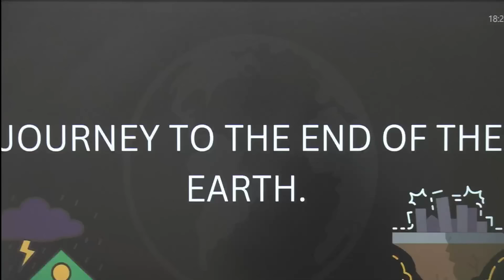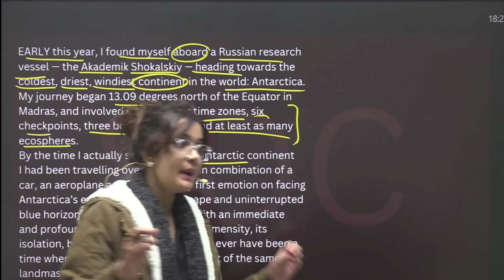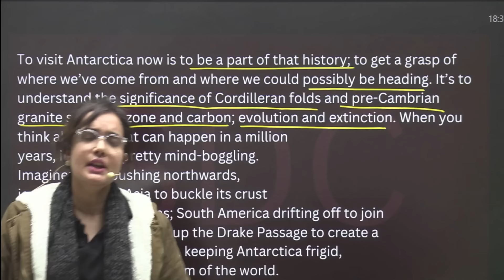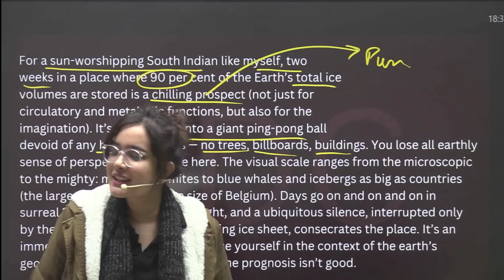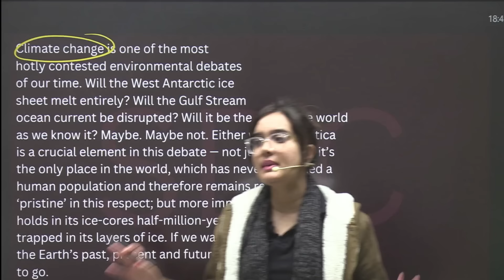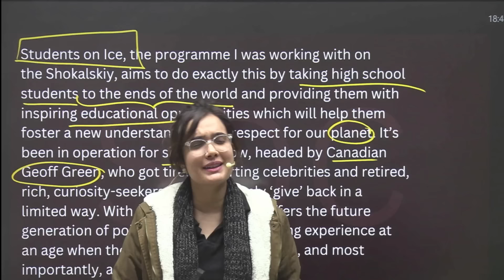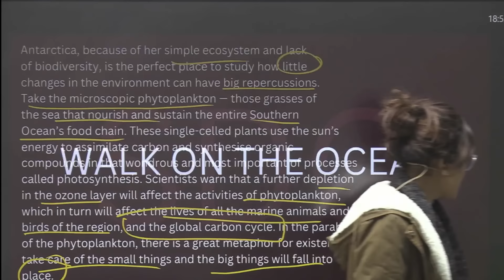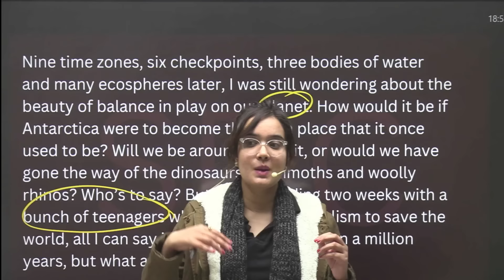Journey to the end of the Earth Class 12 in HINDI | Full Chapter | NCERT Class 12 | English Class 12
Hey! In this chapter Shipra Mishra explains the chapter Journey to the end of the earth in detail.
You will find this video relevant if you are looking for :
Journey to the end of the earth explanation in hindi
Journey to the end of the earth summary in hindi
Journey to the end of the earth full video
Journey to the end of the earth for class 12 board exams
Class 12 English videos
Shipra Mishra class 12
Shipra Mishra English videos